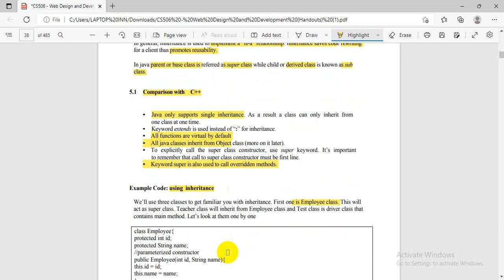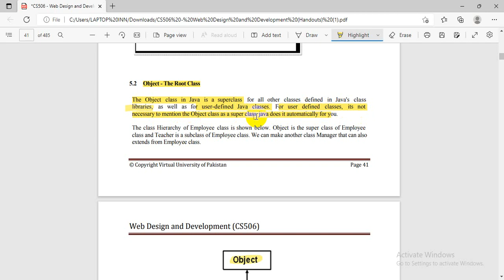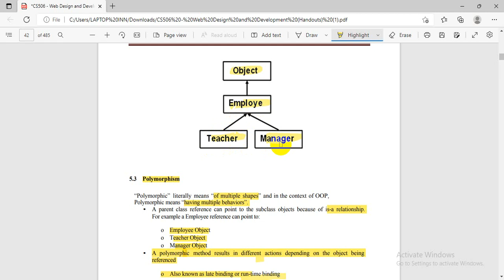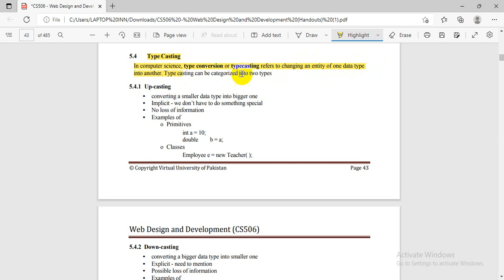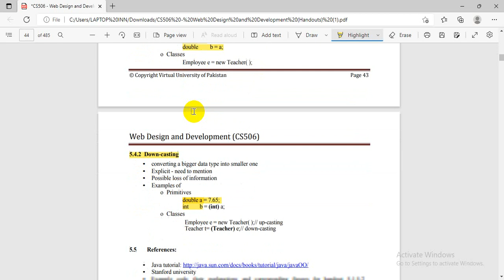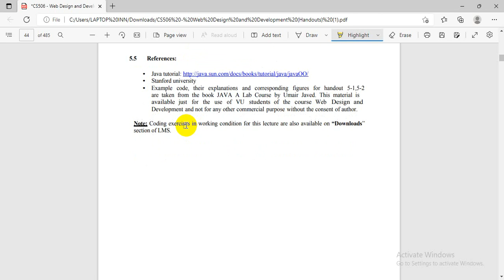Cs 506 lecture 5||cs 506 short lecture 5||cs 506 short lecture notes||web design and development lec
CSS preparation with MAK all type of css material .css with computer science basic concept of html and css.All information about CSS.all top mcqs about every subject
CSS preparation with MAK
 here is all type of css material.